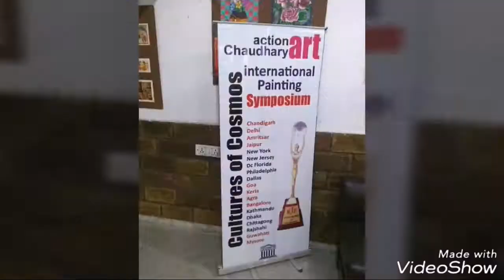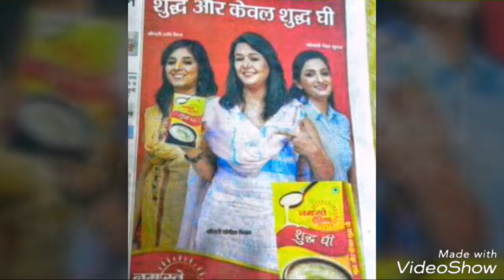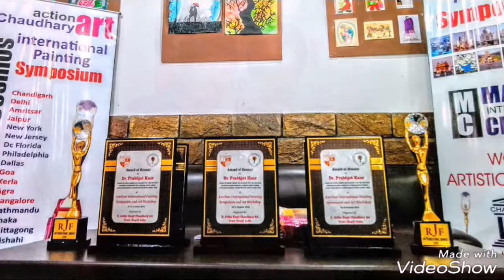Amritsar Art Fair ke kuch pal pic video mai ( KIRAN FINE ART )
My work water color & oil color  & all work painting mai
Sandeep Kumar Sarthi ) painting Artist katghora korba, bilaspur, (C.G)
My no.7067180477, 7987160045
     Thank you all F D